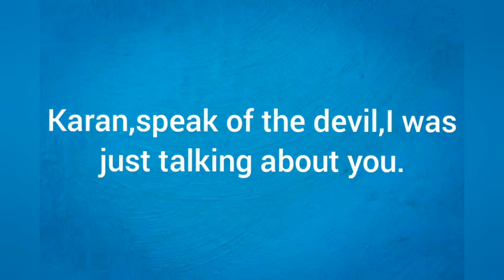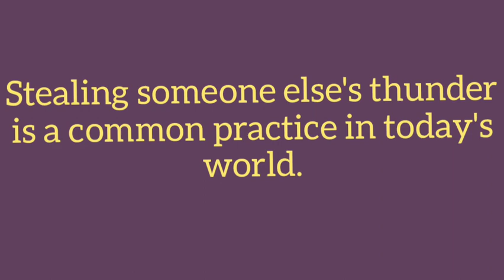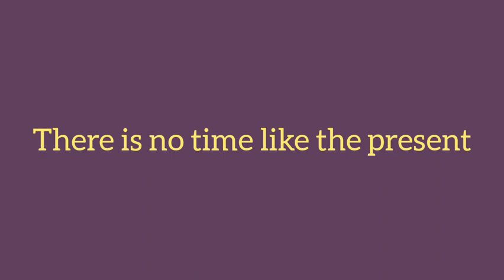5 Idioms उनके Hindi Meaning और Example के साथ | idioms oceanvidya spokenenglish | 2020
5 Idioms उनके Hindu Meaning और Example के साथ |
What are 5 idioms?
What are the idiomatic expressions?